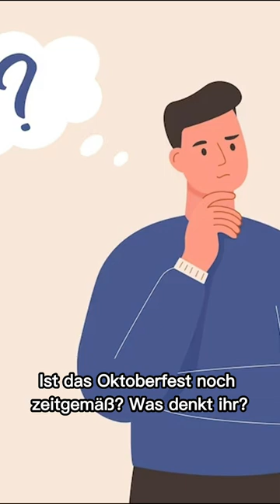Achja, das Oktoberfest...